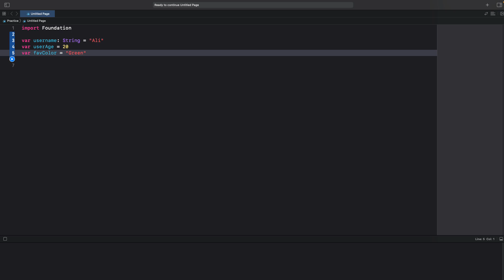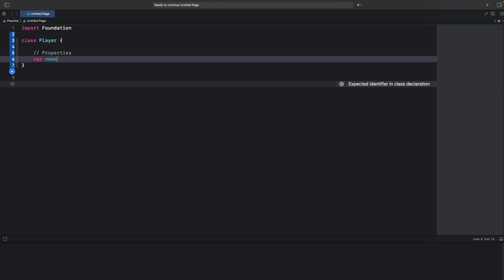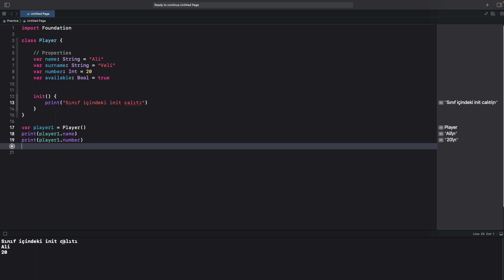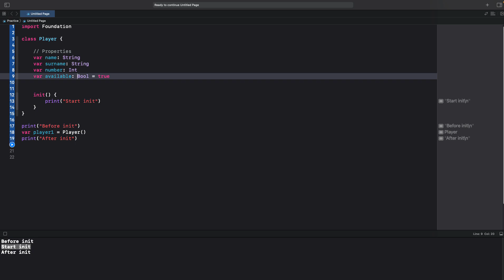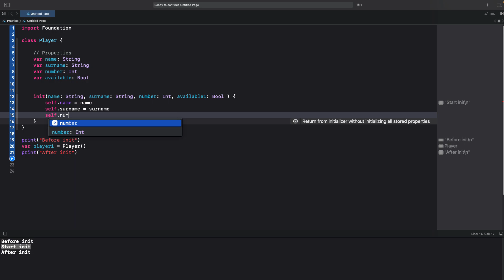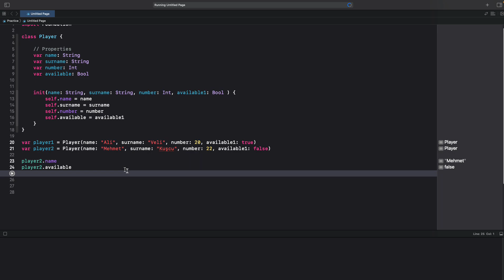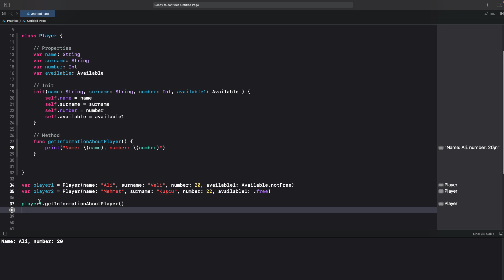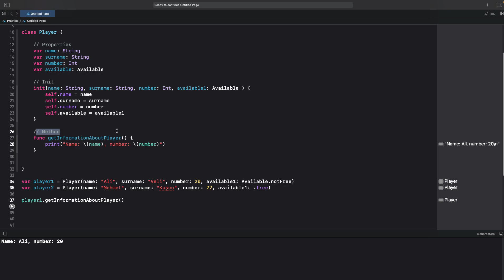CLASS - iOS101-12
Bu videoda, Swift programlama dilinde önemli bir temel kavram olan "class" konusunu detaylı bir şekilde ele alıyoruz. Classlar, Swift'te nesne tabanlı programlamanın temel yapı taşlarından biridir ve yazılım geliştirme süreçlerinde hayati bir rol oynarlar. Videomuzda aşağıdaki konuları ele alıyoruz:

-Classların tanımı ve nasıl oluşturulduğu.
-Classlarda özelliklerin (properties) ve metodların (methods) nasıl tanımlandığı.
Kalıtım (inheritance) kavramının nasıl kullanıldığı.